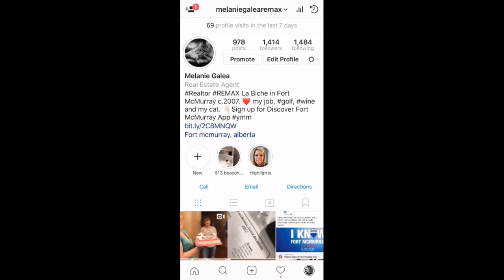Episode 28: How an Early Video Adopter is Adding New Tactics to Her Marketing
Melanie is one of our 2017 Real Estate Video Influencer Winners with lots of video marketing experience. During this episode of the BombCast she talked about new elements she's using in her business.

Busy day selling homes or closing deals? Download our Podcast and LISTEN ON THE GO